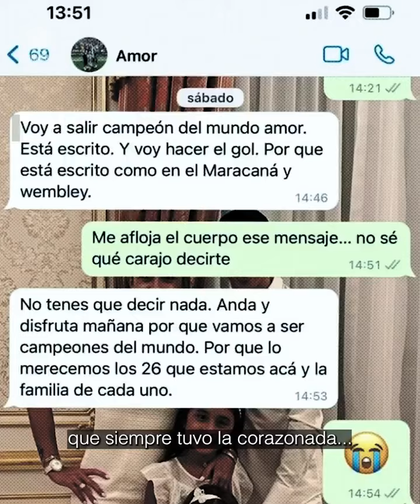El Homenaje de La Conmebol a Di María por su Despedida de La Selección Argentina 🇦🇷♥️🇦🇷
Ángel Di María " El Ángel del Gol "

Fuente del Vídeo: Conmebol

USO JUSTO:
Sin intención de infringir los derechos de autor.
DERECHOS DE AUTOR: USO JUSTO, Título 17,
Código de EE. UU. (Secciones 107-118 de la ley
de derechos de autor): Todos los medios en esta
página se utilizan con fines de revisión y
comentario bajo los términos de uso justo. Todo
el metraje, la música y las imágenes utilizadas
pertenecen a sus respectivos Dueños.

 Gracias por apoyar mi canal para que
pueda continuar brindándoles contenido gratuito
cada semana._